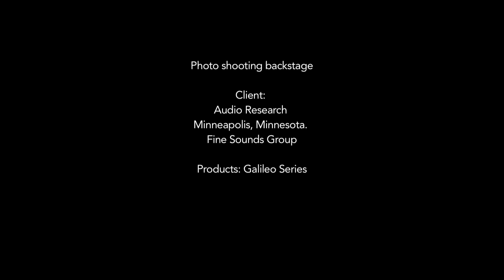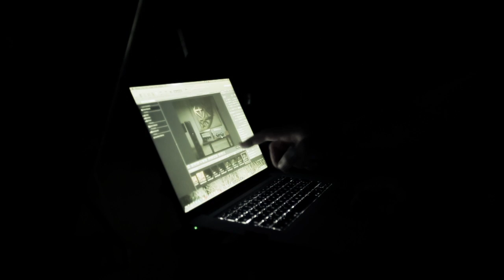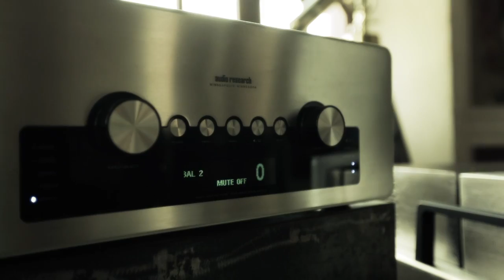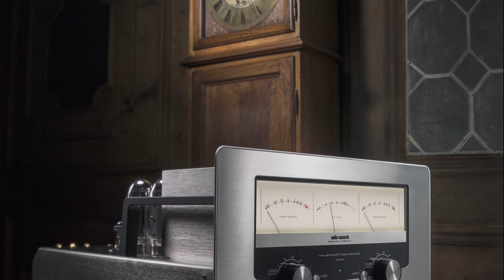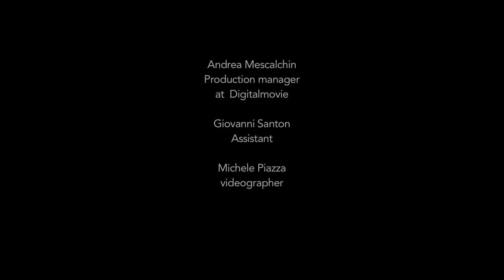ARC Galileo Series Backstage